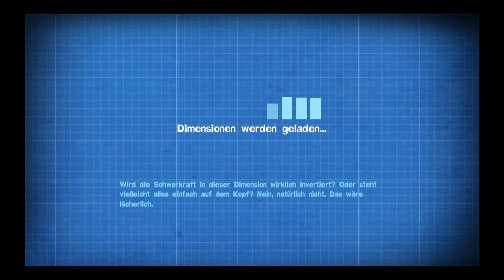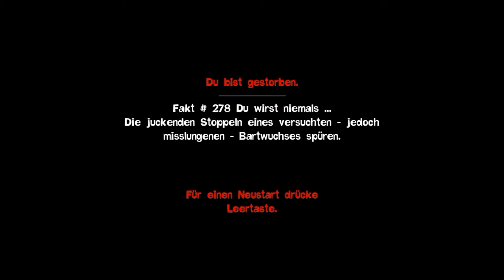Let´s Play Quantum Conundrum 07 - Sprung ins Ungewisse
Hoppedie Hoppeda - wir hoppsen durch die Villa. Mal in Zeitlupe, mal schneller - aber immer mit dem Ziel vor Augen unseren geliebten Onkel endlich aus der Pocket-Dimension zu befreien!